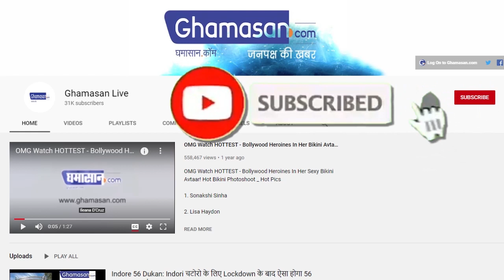Ebola Virus Outbreak : Corona के बीच फैली एक और महामारी, अब तक 4 को बनाया ग्रास | Ebola in Congo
कॉन्गो देश में एक भयानक महामारी फैलना शुरु हुई
विश्व स्वास्थ्य संगठन ने भी की है बीमारी की पुष्टि

कोरोना महामारी से तो दुनिया बुरी तरह जूझ ही रही है लेकिन इसी बीच एक और महामारी ने दस्तक दे दी है। दरअसल, कॉन्गो देश में एक और भयानक महामारी फैलना शुरु हो गई है। डेमोक्रेटिक रिपब्लिक ऑफ कॉन्गो के पश्चिमी शहर में इसबार ये महामारी फ़ैल रही है। इस बीमारी को लेकर विश्व स्वास्थ्य संगठन के प्रमुख ने भी पुष्टि की है।
रिपब्लिक ऑफ कॉन्गो के पश्चिमी शहर में इस बीमारी के कारण चार लोगों की मौत भी हो चुकी है, वहीं दो लोगों का इलाज जारी है। दरअसल, कॉन्गो के पश्चिमी इलाके में स्थित बान्डाका शहर में इबोला महामारी फैलनी शुरू हो गई है।